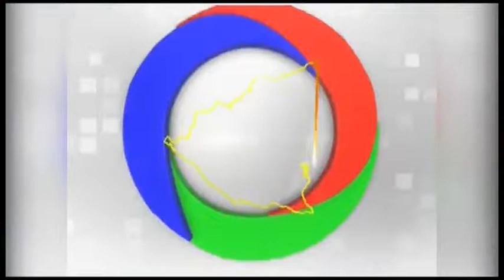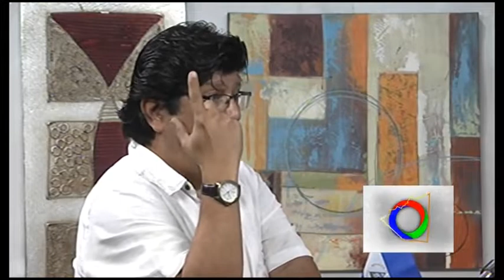Encrucijada de Donald Trump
La investigación hacia Donald Trump por su campaña en el 2016, el Brexit, y la prohibición de manifestaciones en Francia, analizamos con los analistas internacionales, Dr. Cairo Amador, y Humberto Avilés, en Adelante Nicaragua, por Extr@Plus.